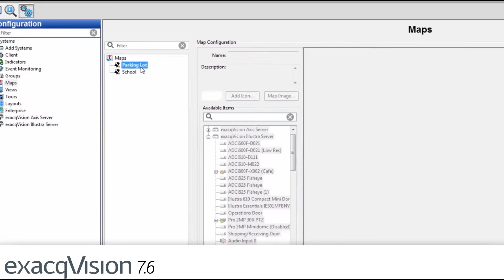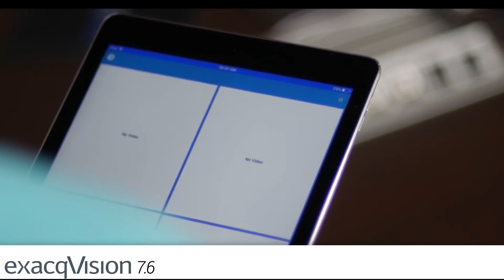exacqVision 7 6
nueva version EXACQVISION 7.6 podemos ayudar con tu proyecto en latinoamerica o direccionarte con uno de nuestros distribuidores , contactanos